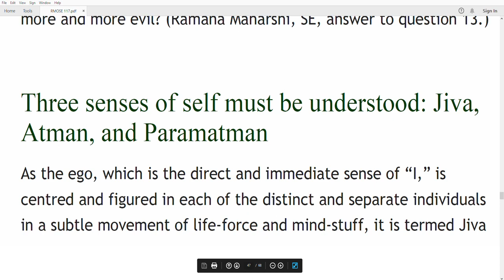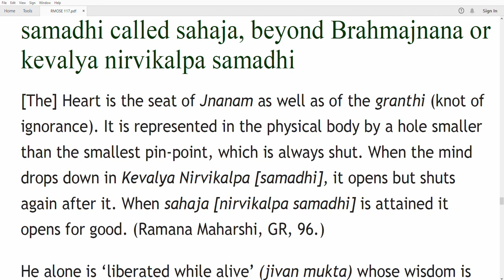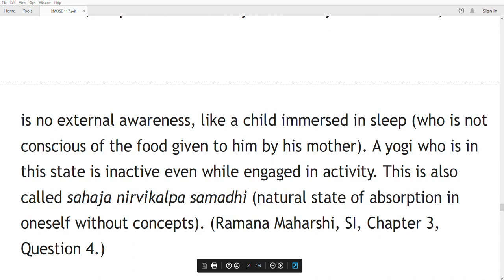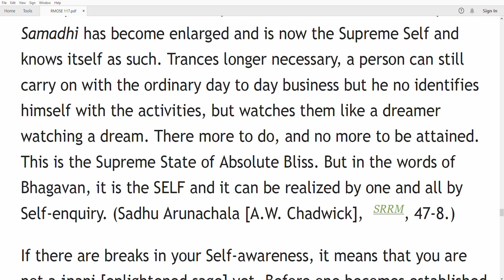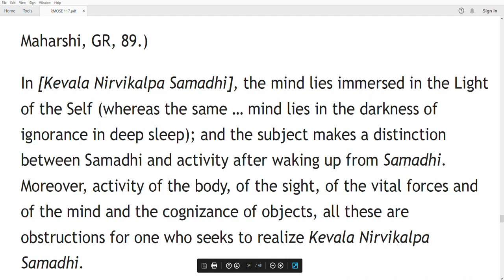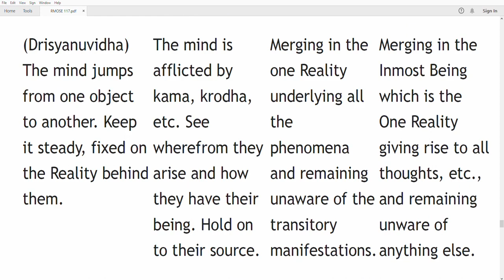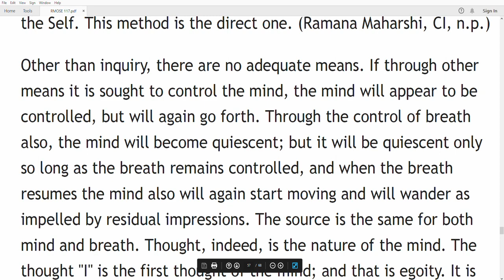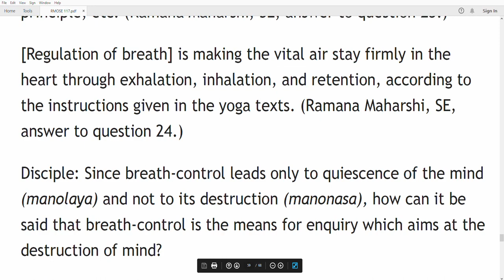Ramana Maharshi Bhagwan Ramana Maharshi Clarifies All Doubts On Self Enquiry In Detail Part 6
How To Do Self-Inquiry
Focusing Inward
At first, self-inquiry is just that: IN-quiry. It is a turning of attention and curiosity inwards towards yourself and towards the truth of your nature. It is a practice of redirecting attention away from outward objects, events, and experiences and towards the experiences within your body and being, including subtle experiences within awareness itself. Eventually this inward focus can lead to an experience of your ultimate true nature and even beyond experience itself to a dimension that is empty of any experience or sense of self. Even that is just another level that can open up into deeper and deeper realities that are beyond description.

So, how to do self-inquiry? You begin by asking, "Who am I?" or "What am I?" or "What is here right now?" You can also use any other question that directs your attention to your sense of "me" or to your direct experience of your existence and/or experience in this moment. If your attention is flowing to an outer sensation or experience, then you can ask, "To whom is this sensation or experience happening?" The obvious answer is that it is happening to "me." And so then you ask again, "Who or what is this me?" Repeating these questions as each new experience or sense of me arises takes the experience more and more deeply into the inner aspects of your being.

When we focus inward on the sense of self or the "me," we can immediately notice that there are a wide range of possible discoveries. There is a classic story about a group of blind men encountering an elephant. One of the blind men gets a hold of the trunk and reports that an elephant is like a thick snake. Another man gets a hold of the tail and reports that no, an elephant is more like a rope. A third blind man gets a hold of one of the elephant's legs and reports that the other two are wrong, and an elephant is like a tree trunk. Of course all of the blind men were somewhat correct.
  Similarly, when we look within—when we explore what is here that we call "me"—we can find a lot of different aspects and even levels of experience that all seem to be "me" to some extent. There is a complex physical body and a very wide range of physical sensations present here and now. There are thoughts, feelings, impulses, desires, and intuitions, and subtler experiences happening all the time, and all of these can seem like they are "me" or at least part of "me."
    There are lots of maps of the different aspects and levels of being, including all of the subtler aspects and levels of consciousness. In many of them the "self" or the "me" has many layers, kind of like an avocado.  An avocado has a thick outer skin and then a fleshy inner layer, and then a hard core or pit. And there are many subtler aspects of an avocado including the chemical makeup of the various layers and its inherent potential to be the seed for another avocado plant.

The "self" is much more complex than an avocado, and so it has lots of layers and aspects and potentials. Naturally, when we first ask, "Who or what am I?" we may first notice our body. So the answer is simply, "I am this body." Or we might notice a particular aspect of the body, and so the answer might be, "I am a woman or man" or "I am 5 foot 8 inches tall" or "I am blond." Although these are fairly obvious and superficial answers, they are all correct and true. One bit of good news is that in doing inquiry, there are no wrong answers! Anything you can experience or notice about yourself is part of the truth of yourself. These superficial answers are like simply noticing the thick skin of the avocado which is the most obvious layer.
 If we notice the body or any aspect of the body, then we can inquire more deeply to discover more. One way to do this is to ask, "If I am more than this body (or a particular aspect of my body), then who or what am I?" Without making the first answer wrong or denying its truth, we simply ask what else is true, what else is here besides what was noticed first. Whatever answer comes next, we can ask again, "If I am more than that, who or what am I?"